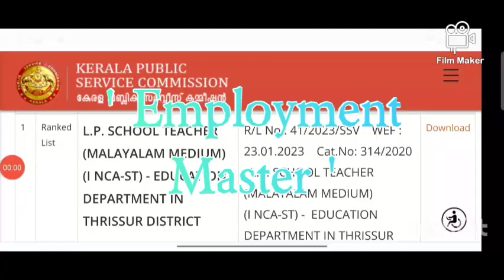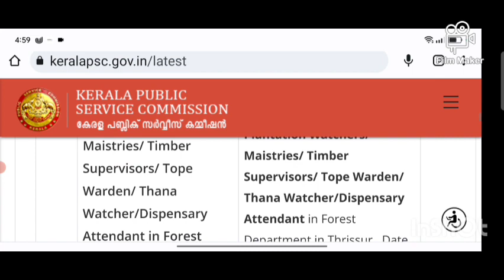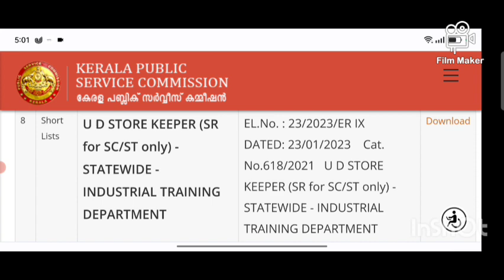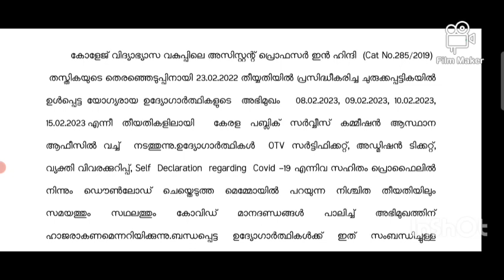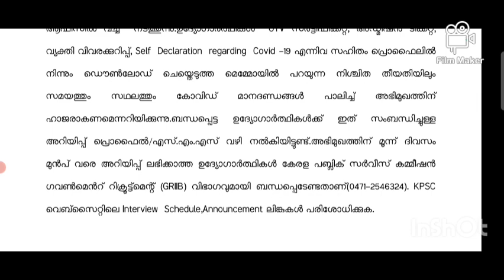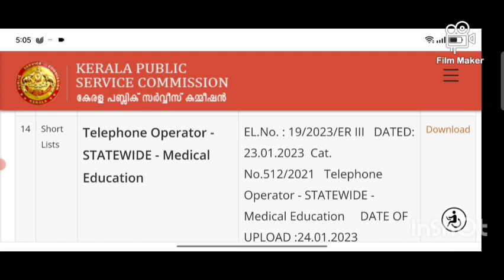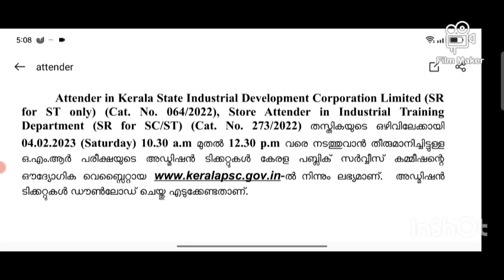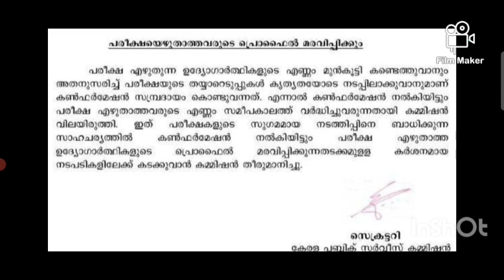P. S. C. UPDATES. 24/1/2023